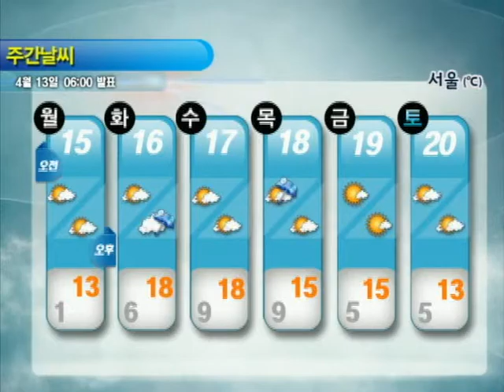주간날씨 4월 13일 06시 발표